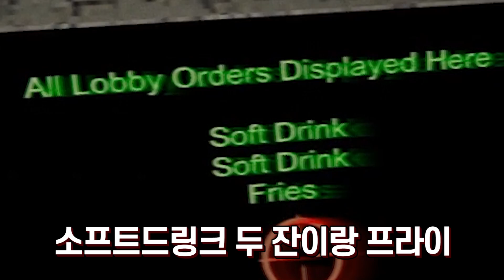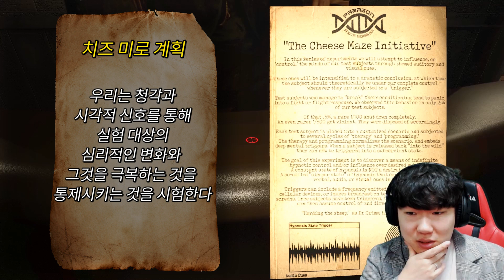손님 얼굴이 다 똑같은 이유..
공포게임 제목:Happys_Humble_Burger_barn
다운로드 링크: